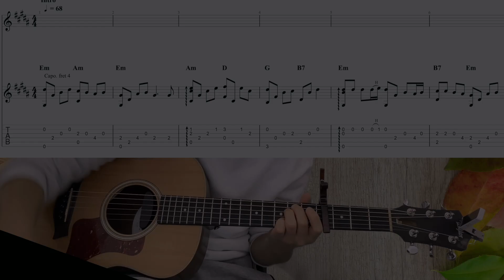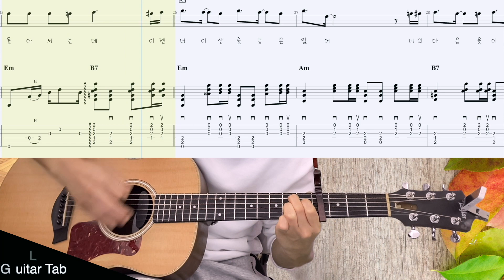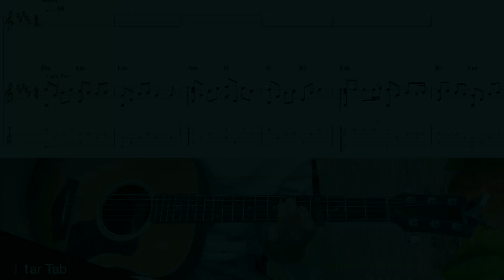너를 사랑하고도(전유나), 기타 타브악보(Even though I Love You, Guitar Tab), 전주, 노래방, MR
Arranged, Tabbed, Performed by SANGBAELEE
Music sheet Download(악보다운)
4:22 Guitar Only